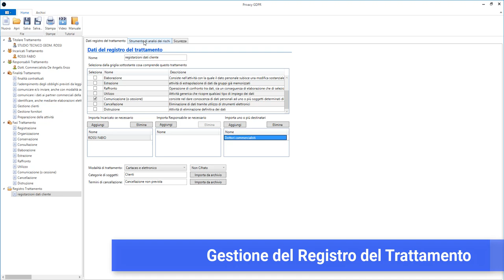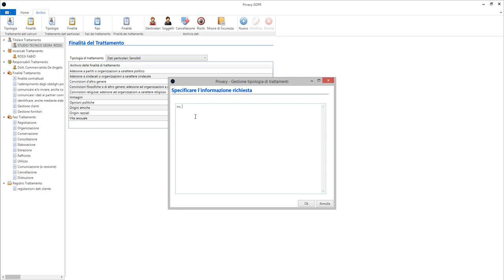Privacy GDPR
Software di Gestione Trattamento Privacy GDPR

Ti interessa Privacy GDPR?